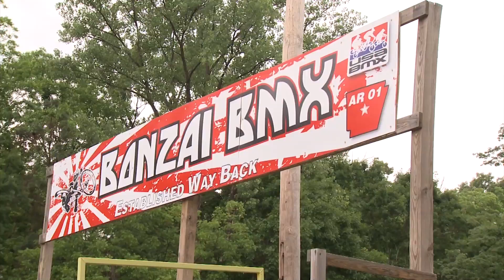Different Spokes! - BMX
The bicycle, and its evolution, is an important part of history. Whether considering it as a sport, a business, a necessary means of transportation, as leverage in the fight for women’s equality and suffrage, as art, or as a hobby —the bicycle enjoys a special place in time.

Visit the Old State House Museum website for more information.